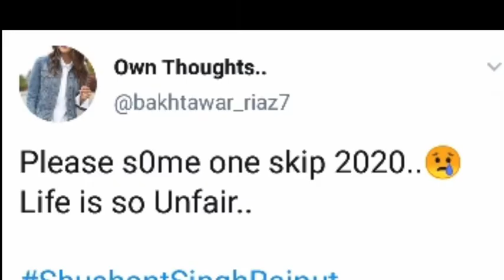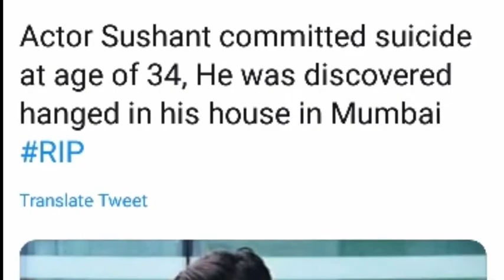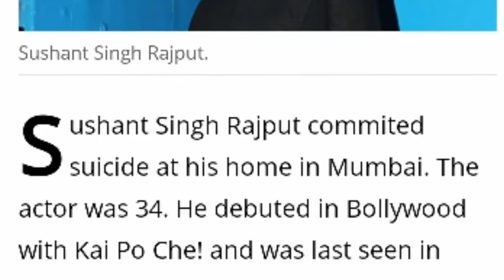Life is so unfair..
Actor sushant singh rajpoot committed suicide ..
We lost so many gems this year..

2020 became worst year